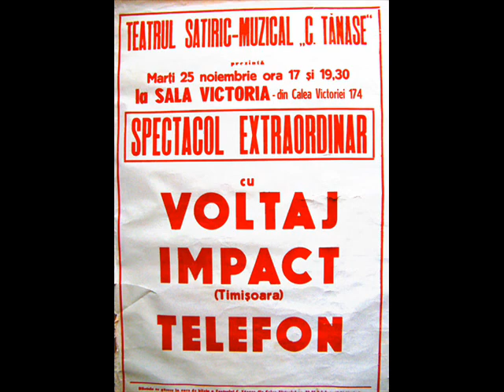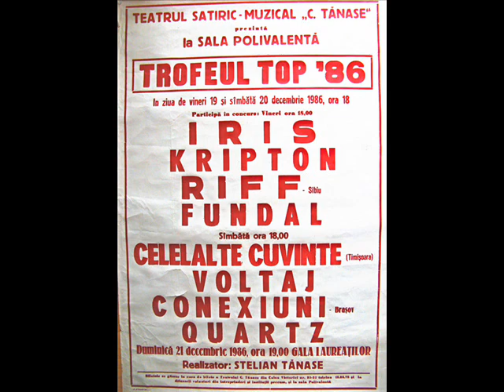Voltaj - Cenusa si diamant (1989)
Inregistrat in studioul muzical TVR - ianuarie 1989.

Voltaj:
Cristi Ilie - voce;
Gabi Constantin - chitara;
Vladimir Negoescu - chitara;
Vali Ionescu - bas;
Doru "M.S." Istudor - tobe.

Inginer de sunet Dani Constantin. Timp de inregistrare si mixaj: aprox. 4 ore.

Piesa a aparut pe albumul "Pericol de moarte" din anul 1996, inregistrata intr-o alta componenta.